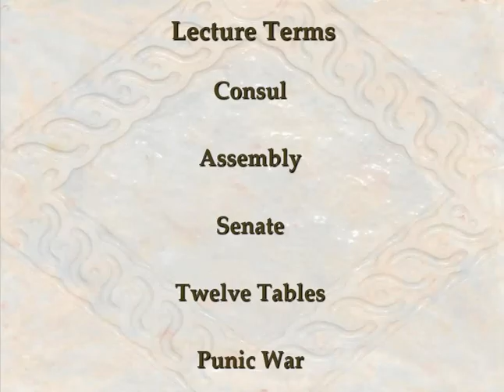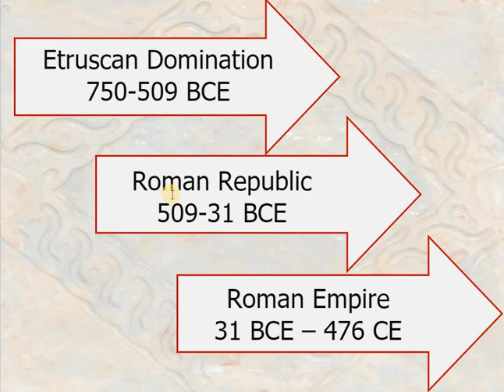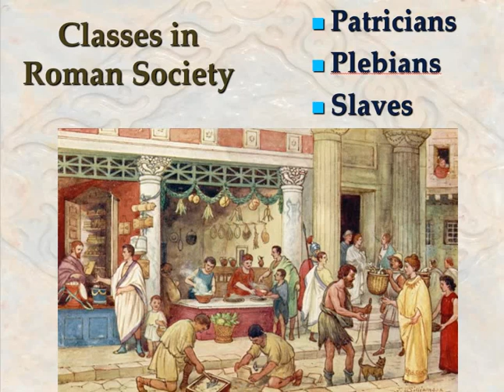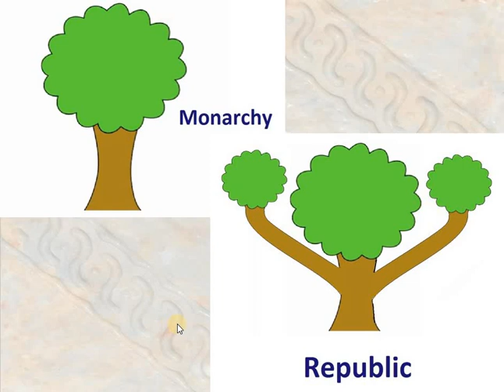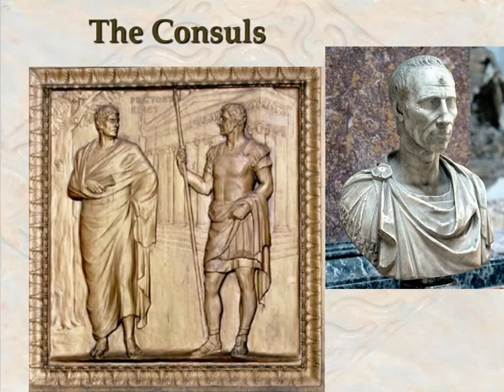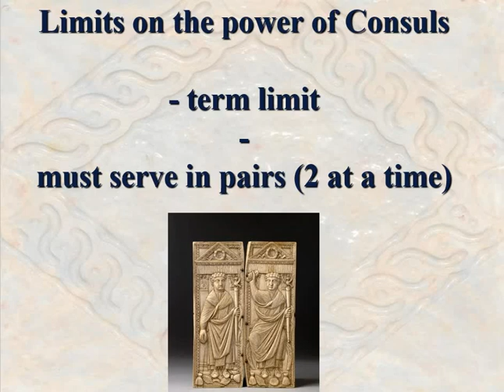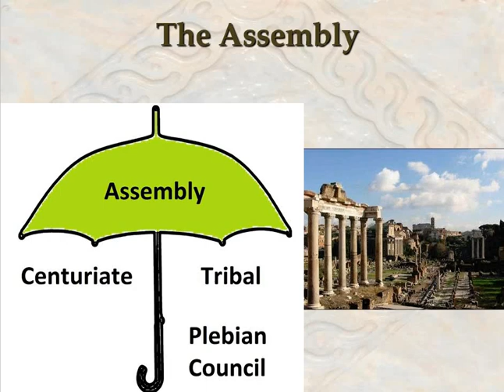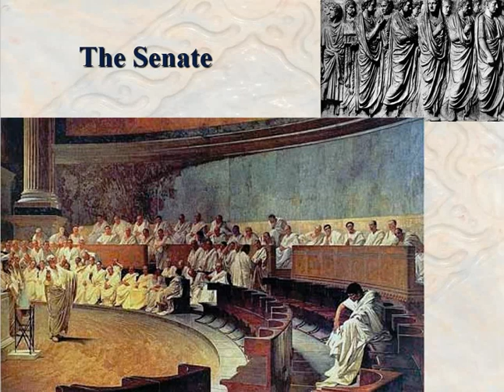Lecture 8 Part 1 Early Rome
A discussion of Rome's origins, the period of Etruscan domination and the early Roman Republic, including the various branches of Rome's republican government and early class tensions.